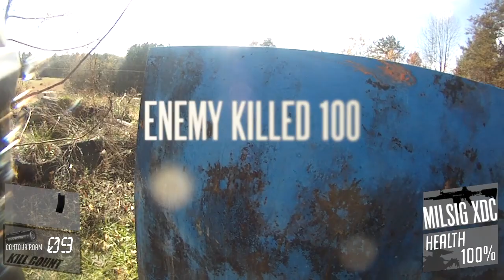Fulda Gap 2014! A Train! EPIC Paintball War Milsig M17 (WARSAW) Part 1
Welcome To The Series of Fulda Gap Together we shall Fight and try to destroy NATO Forces and the greedy capitalist dogs be sure to Like and Subscribe for more enjoy the show !